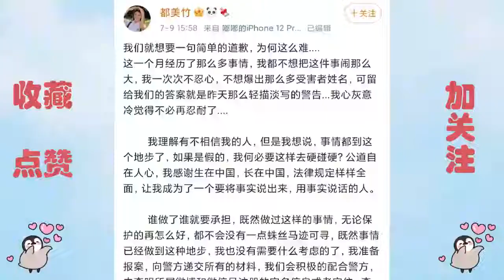都美竹再放猛料！曝光与吴亦凡交流过程，彻底让其沦为了全网笑柄 傳播明星正能量，構建娛樂新風向。觀看每日最新鮮、最有趣的娛樂新聞！娱乐 八卦 吃瓜 娱乐圈 吴亦凡 王一博 王俊凯【娱乐新天地】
吴亦凡，鹿晗，黄子韬，张艺兴，EXO，归国四子